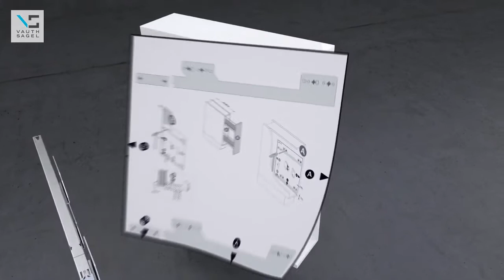VS SUB Slim (Montage)